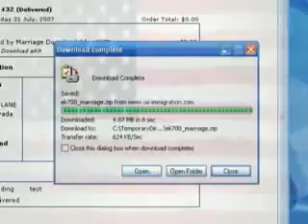United States Visas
Since 1995, we have been dedicated to providing step-by-step information and self-help guides to immigrants, residents, citizens and visitors.

Welcome to American Immigration Center Inc., a private, one-stop resource for all your U.S. immigration and citizenship products.

Whether you are interested in obtaining a temporary visa, permanent residence, or United States citizenship, the American Immigration Center offers inexpensive and reliable solutions to your specific immigration needs.